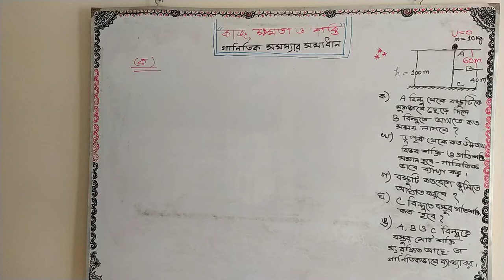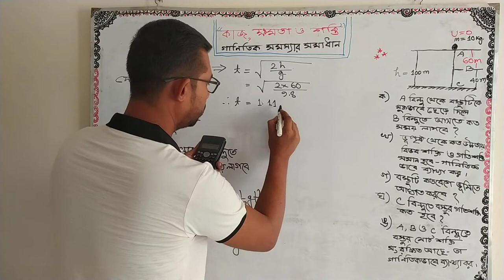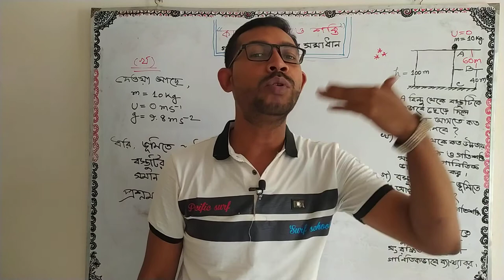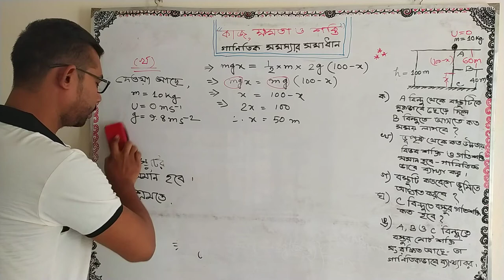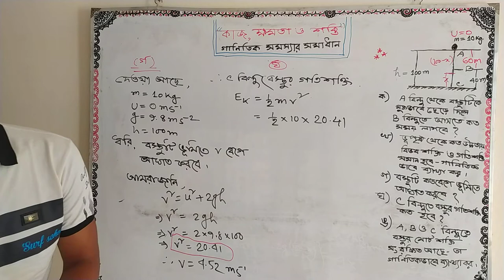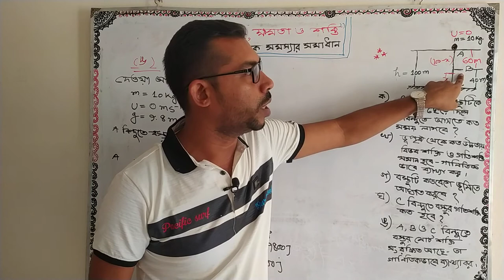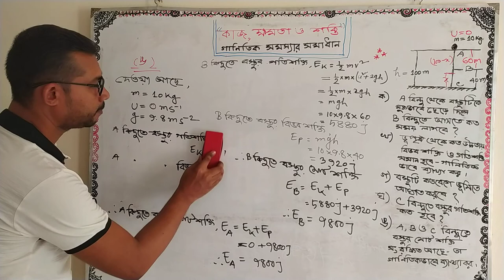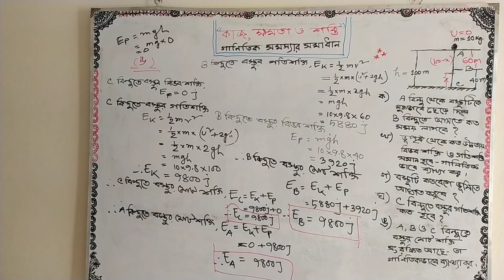SSC Physics ( গাণিতিক সমস্যার সমাধান ) || WORK, POWER & ENERGY || কাজ, ক্ষমতা ও শক্তি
একটি সৃজনশীল প্রশ্ন থেকে আসতে পারে এমন   শক্তি সর্ম্পকিত সকল গাণিতিক সমস্যার সমাধান সহজে করতে পারবে।

SSC Physics math solve, Physics Chapter 4